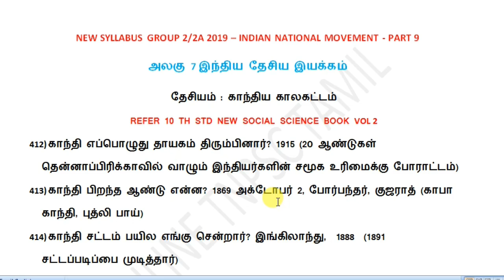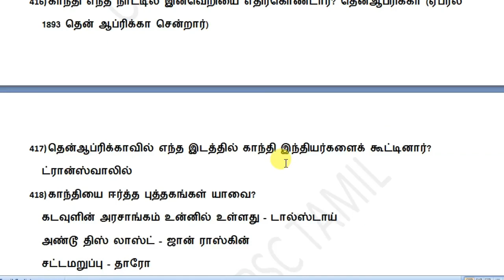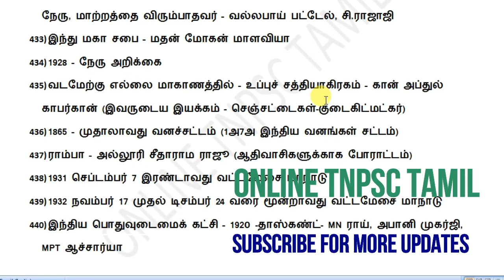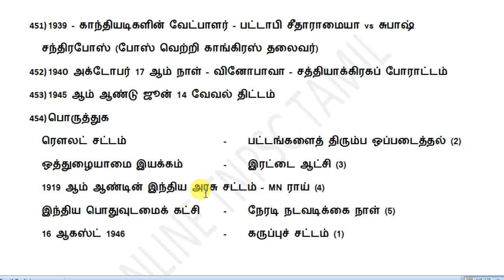தேசியம் -காந்திய கால கட்டம் -10TH STD-TNPSC INM-LINE BY LINE-KRISHOBA